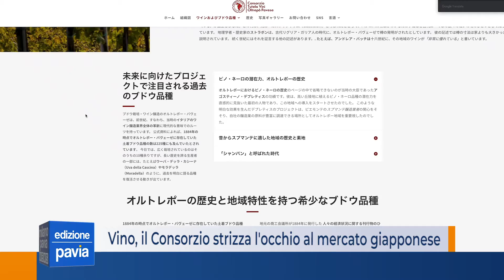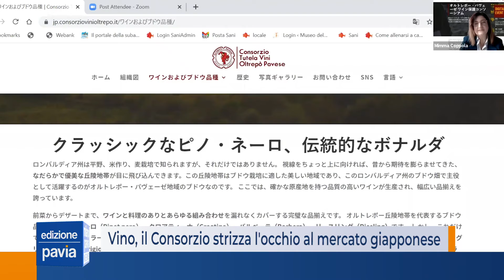Vino, nuovo sito web in giapponese per il Consorzio di tutela: 'mercato molto promettente'